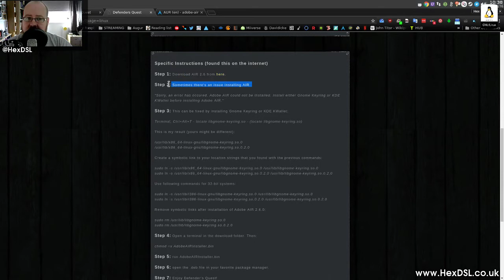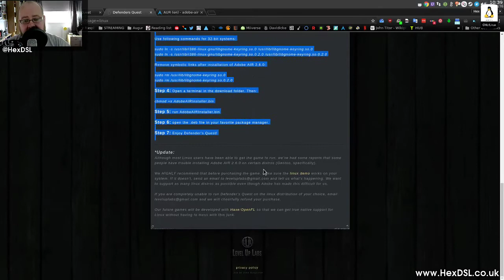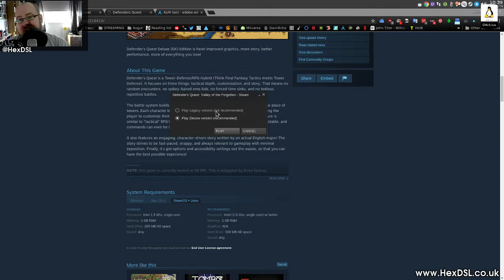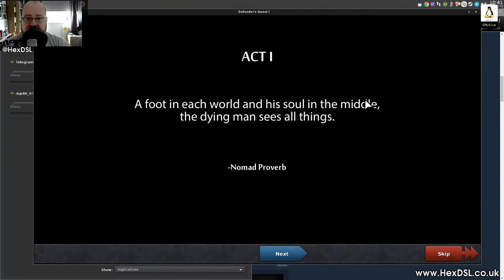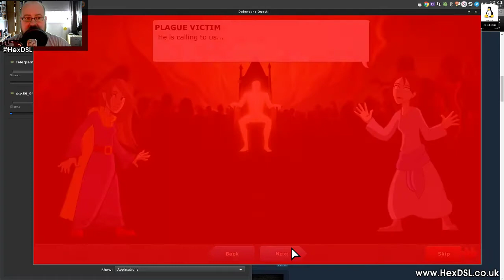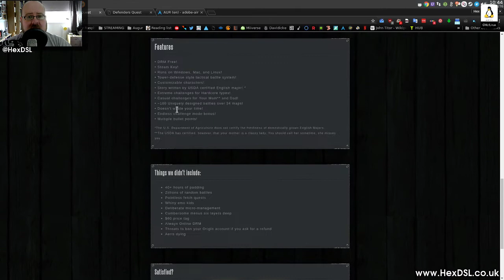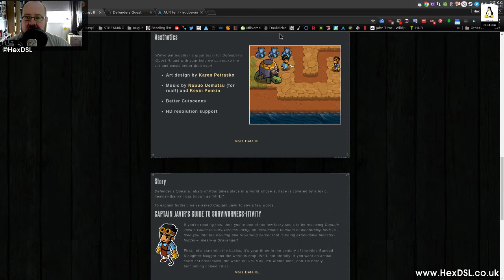Defenders Quest DX - A Linux Game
Defenders Quest DX is a reworking of the game with no Adobe Air to worry about :P

THIS IS A FREE UPDATE for all owners of the game!

Also has updated visual style and better high resolution support.

System Specs:
OS: Antergos Linux (all updates done before video recording)
DE: XFCE (with Compton)
CPU: I5 3330
RAM: 16GB (Corsair, 1600)
GFX: NVIDIA 750ti 2GB (NVIDIA Drivers)